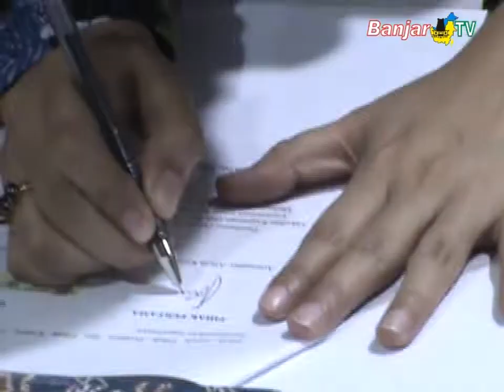PRODI PENDIDIKAN KIMIA UNISKA JALIN MOU DENGAN KARANG TARUNA REMAJA MANDIRI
Pemirsa, Universitas Islam Kalimantan (Uniska) Muhammad Arsyad Al-Banjari (MAB), terus menunjukkan kepeduliannya terhadap masyarakat, yang kali ini mengerahkan dosen dan mahasiswa Program Studi Pendidikian Kimia, untuk memberikan pelatihan, pembinaan dan kerjasama program, bersama Karang Taruna Remaja Mandiri, dari Gang V Sejati, Jalan Veteran Banjarmasin, lewat sebuah nota kesepahaman (MoU), yang ditandangani sabtu (21/07/18).